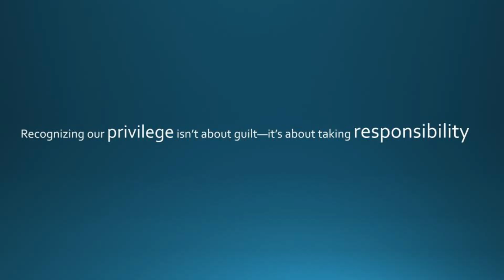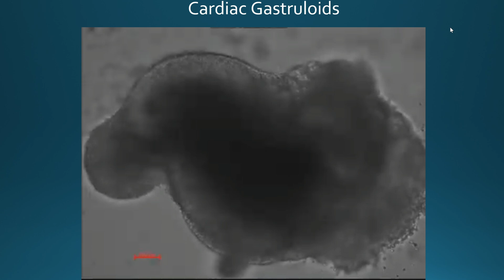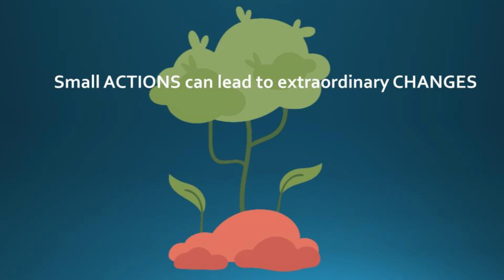Accessible science from an old kitchen | Binita Ghosh | TEDxTelAvivUniversity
This talk explores the transformative power of curiosity, determination, and a simple question: 'what can you do with what you already have'? Binita Ghosh, currently a PhD student studying embryonic heart development, shares the inspiring story of how her scientific journey started. She founded Kitchen Lab—a grassroots initiative in her old family kitchen in Ranchi, India. With limited resources but a boundless passion to make science accessible for the underprivileged, she turned everyday items into lab equipment, proving that science thrives on ingenuity. More than just a lab, Kitchen Lab became a community where students from diverse backgrounds discovered that science is for everyone, regardless of privilege or circumstance. In this talk, Binita highlights how small beginnings, driven by curiosity and resourcefulness, can spark extraordinary change, creating ripples that inspire others to dream big.  Binita Ghosh is the founder of Kitchen Lab, a grassroots initiative born in her kitchen in Ranchi, India, with a simple yet profound mission: to make science inclusive and accessible to everyone. She has shown that curiosity and creativity can break barriers, transforming even the most limited resources into opportunities for exploration and growth. Fondly known as that kitchenlab girl online, Binita uses platforms like Virtual Kitchen Lab to ignite a love for science in young minds and foster a sense of wonder. Now a PhD researcher at Tel Aviv University, she is advancing cardiac organoid research while continuing her unwavering commitment to inclusivity and empowerment through science. Binita’s journey is a testament to resilience, compassion, and the belief that science, when made accessible, can truly transform lives and communities. This talk was given at a TEDx event using the TED conference format but independently organized by a local community.